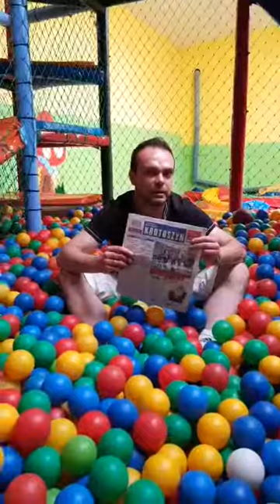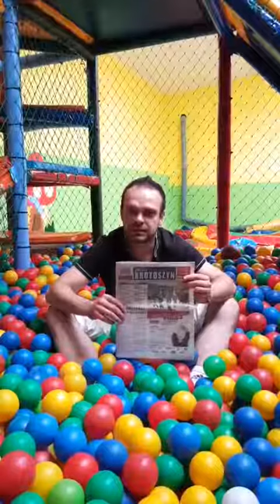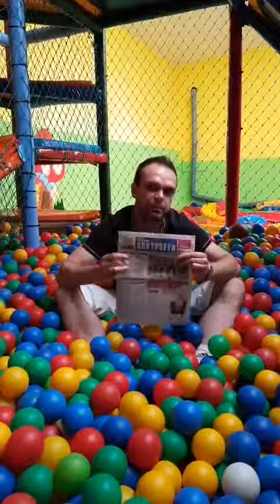Prasówka z Kamix Figloland.